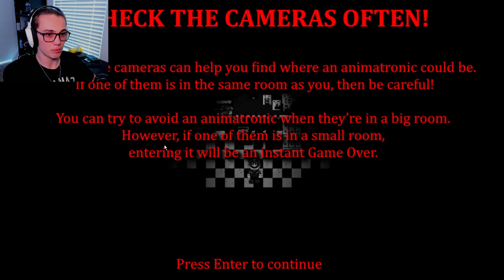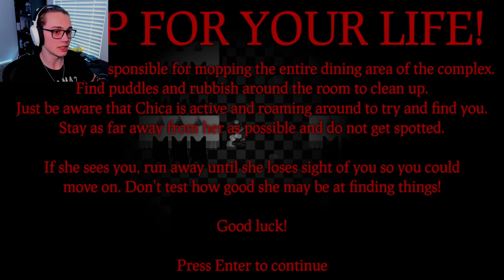Mario is in Deep SH*T! (Mario in Animatronic Horror #2)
I really do wonder how long this video will be up. As Nintendo is known for taking anything down that contains their likeness. Although, I hope you enjoyed the video!